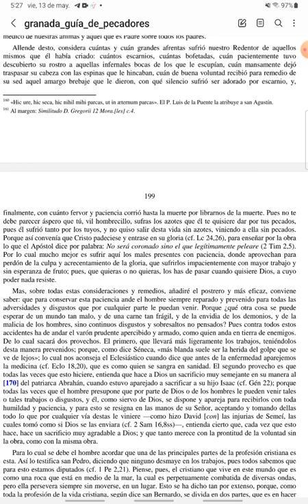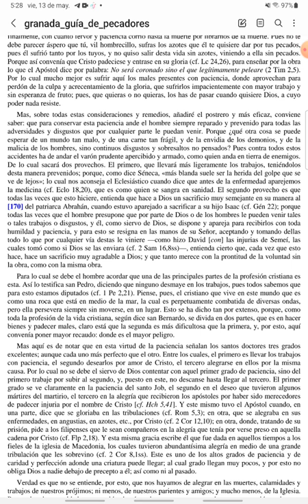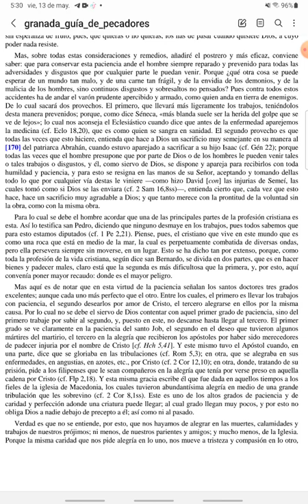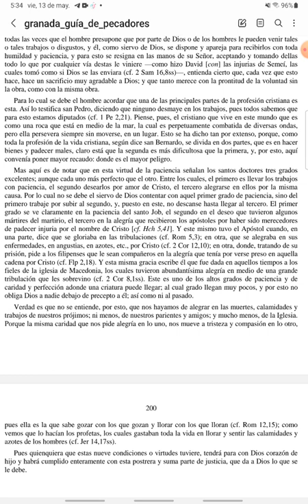PASCUA - Guía de Pecadores - Viernes V